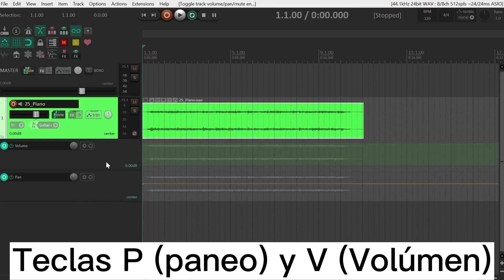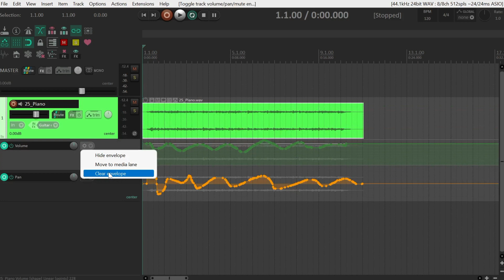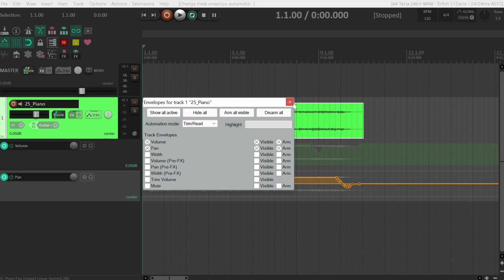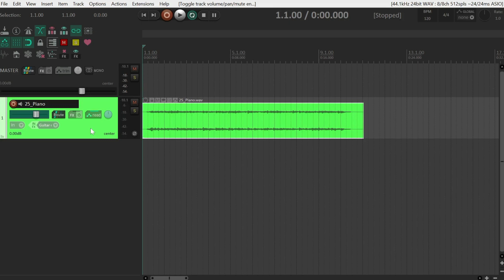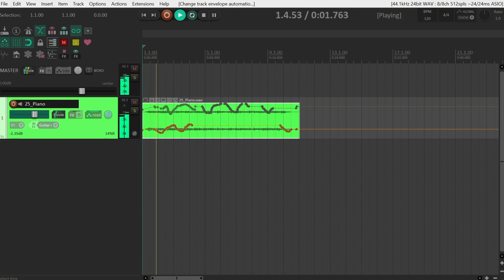📣AUTOMATIZAR volumen y paneo en REAPER es cómo magia, muy fácil🆒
Hola y bienvenidos a Tesla Studio Music, soy Guillo y en este vídeo vamos a aprender sobre cómo AUTOMATIZAR el volumen y el paneo, usando las funciones TRIM/READ, READ y WRITE (se mueve el faer y el knob del pan automáticamente es cómo magia; dale like al video, activa la campanita y suscríbete al canal.

🎹Quieres aprender sobre Producción Musical o Reaper? Inscríbete ahora